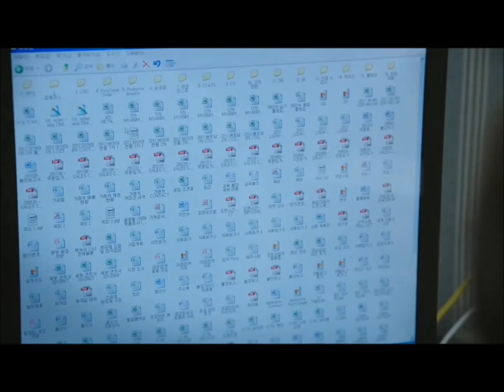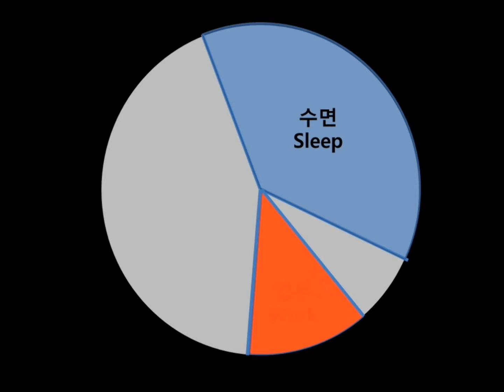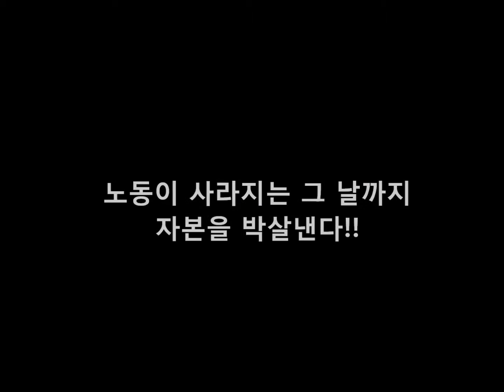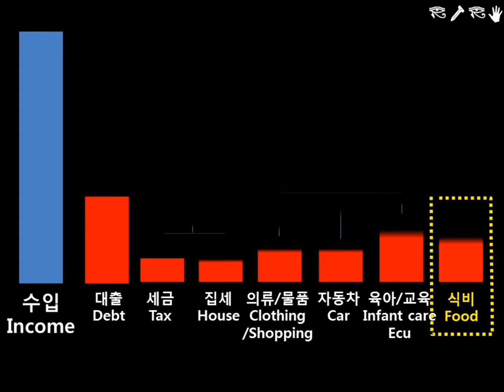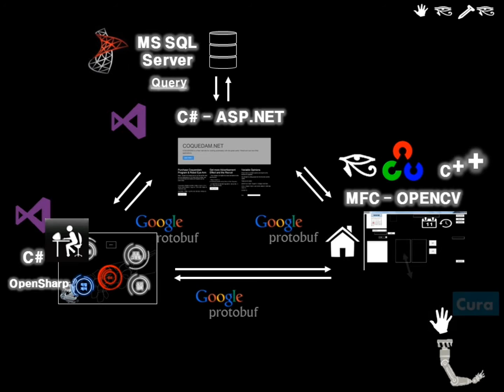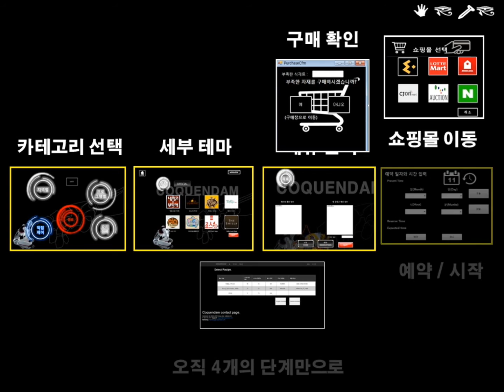Coquendam[Venus Project]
일과 자본으로부터의 해방.
당신이 인터넷으로 무료로 편의를 향유하듯, 이 기술도 무료로 사람들에게 혜택을 전해줄 것입니다.